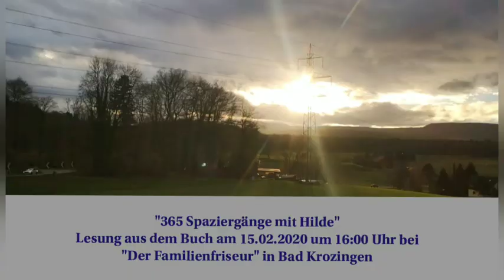Spaziergänge mit Hilde aus Waldshut-Tiengen am Rheinufer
Eindrücke von Peter und der Hündin Hilde.

Wir leben zusammen in einem Blauen VW Bus und reisen durch Europa, lernen auf unseren Spaziergängen Menschen und Gegenden kennen und halten dies mit Fotos und kleinen Geschichten fest.

"365 Spaziergänge mit Hilde"
Lesung aus dem Buch am 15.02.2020 um 16:00 Uhr bei
"Der Familienfriseur"
Schlatter Straße 79
79189 Bad Krozingen